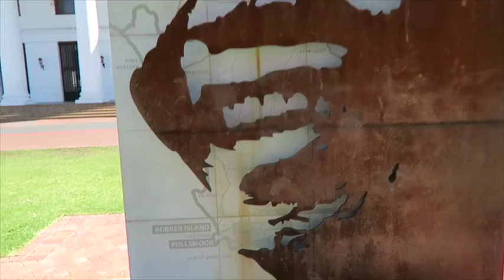Why Christians should prefer a secular state! VLOG 40 Political Theology and Church and State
VLOG 40 Why Christians should prefer a secular state

What is the best kind of state a Christian should desire for their nation? Naively some Christians believe that if you have Christians, or Christian political parties, governing the nation it would be a good thing. In my view that is a mistake!

Simply stated, we already have self professed Christians in three of the most serious positions in our political dispensation (Jacob Zuma was ordained as a Christian pastor by a Pentecostal denomination, Mr Maimane (leader of the DA, the official opposition) is also an ordained pentecostal Church pastor, and the Chief Justice, Mogoeng Mogoeng is also a pentecostal Church pastor). A recent parliamentary survey showed that 65% of parliamentarians are Methodist.

Still, South Africa is not where it should be - we are unjust and have some serious political and economic problems!

In this video I explain why a religious state is a bad idea! I developed this idea in my recent book 'Between Capital and Cathedral: Essays on Church and State Relationships' (co authored with my friend from UNISA, Dr Wessel Bentley).

Some years ago I was privileged to hear a lecture by Professor Martin Prozesky at the Joint Conferences on Religion and Theology at Stellenbosch University. The title of his lecture was the following: 'Is the secular state to blame for the decline in moral values in Southern African society'.

The gist of the lecture is this: Does a secular state contribute towards the decline of moral and ethical values? Many religious groups and faith communities would seem to suggest that this is so. Martin makes an exceptional argument that a secular state (not to be confused with secularization) makes for a high moral and ethical standard in society.

The reasons, as stated above, is quite simply that the only alternatives to a secular state (i.e., a state that his not swayed in an direction by religious beliefs) is a theocracy (such as nations in which Islamic law is applied in the name of God), a anti-faith states (such as the former Russian republic, or China, or North Korea). Neither of these are desirable for truly moral and ethical development. Rather, what is necessary is the kind of freedom that allows all citizens to participate in developing ethics for the common good of the whole of society.

He makes some wonderful statements about what ethics is in its broadest terms. He also discusses the notion of a secular state and makes reference to problems with Southern African constitutional democracy.

I found it most interesting! I would love to hear your comments and feedback!

I'd love to hear your take on this!

Remember, it's not a lecture, just a thought…

I’d love you hear your feedback, comments, questions and ideas!

Beme: digitaldion

Thanks!